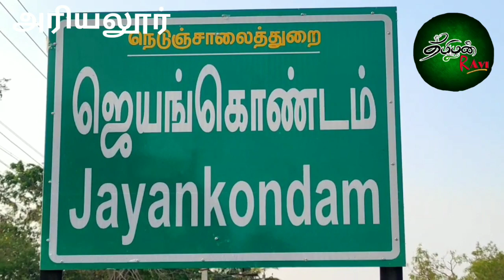கை கால் செயலிழந்த நிலையில் தூக்கி ட்டது எப்படி.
tamilan Ravi
ஜெயங்கொண்டத்தில் சோகம்